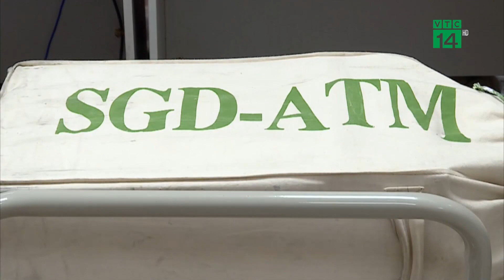Công bố những vị trí việc làm lương cao nhất Việt Nam | VTC14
VTC14 | Theo khảo sát vừa được thực hiện, thì thị trường lao động Việt Nam hiện có nhiều vị trí công việc được trả mức lương rất cao, hầu hết là quản lý ở các ngành hot như ngân hàng, bảo hiểm, công nghệ, trong đó có người nhận lương tới gần 1 tỷ đồng 1 tháng.